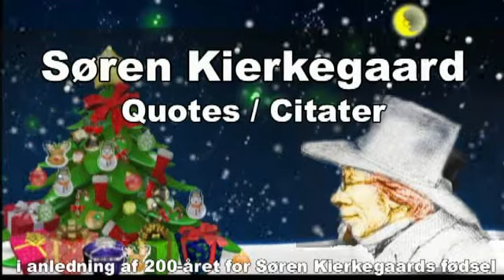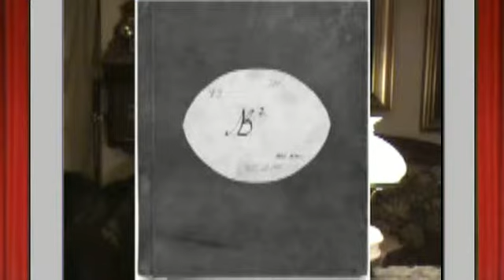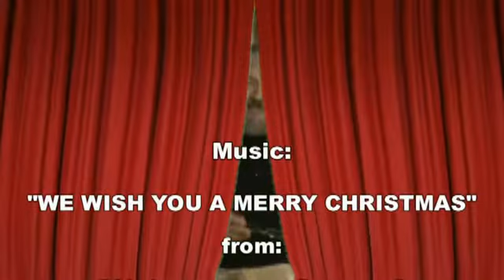Peter Wendelboe's Multinedia Advent Calendar 2013 - # 12 - Grundtvig (I) Moderne skoletanker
Peter Wendelboe's Danish Multimedia Culture Advent Calendar 2013:
Søren Kierkegaard- Quates and not-quates